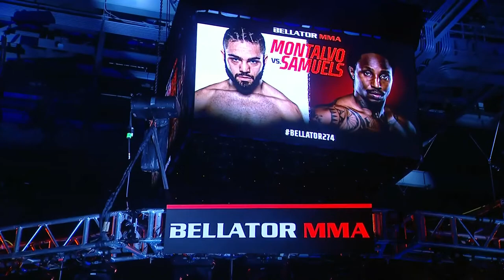BELLATOR MMA 274: Gracie vs. Storley | Monster Energy Prelims | DOM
Welcome to the Monster Energy Prelims